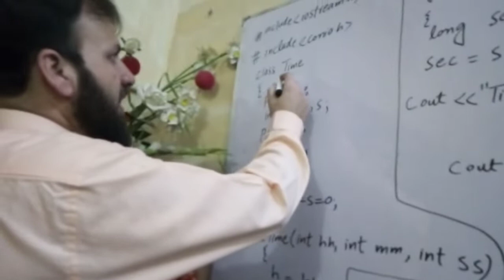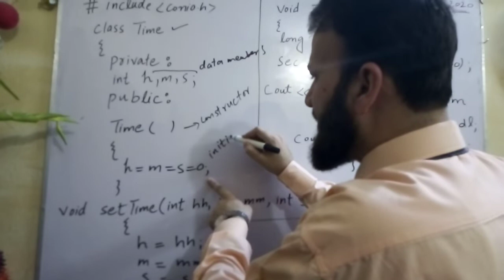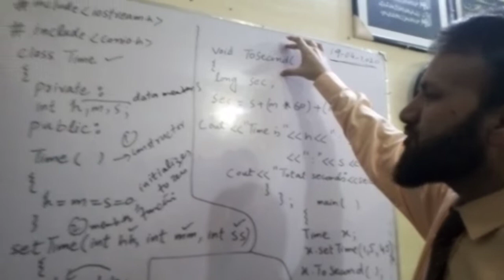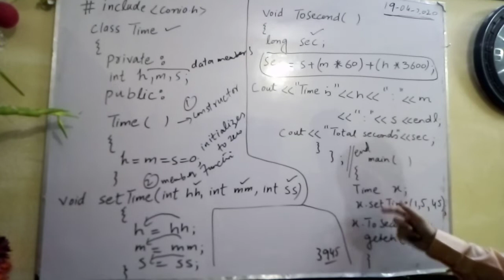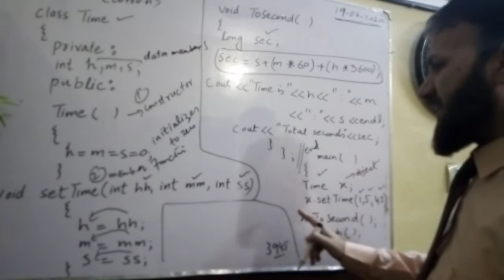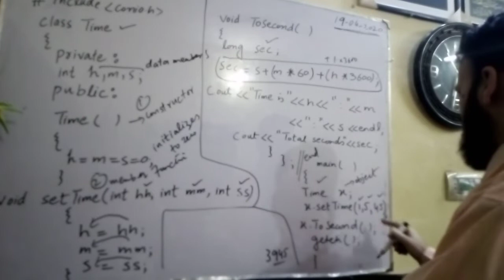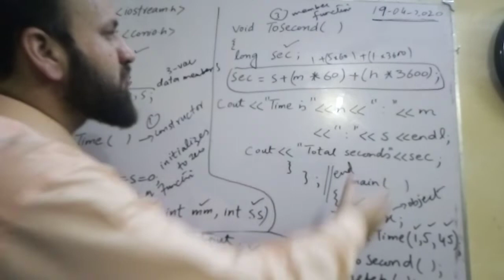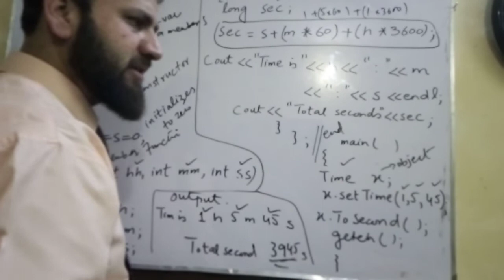C++ Time Class Constructor (Imp. Lab Activities) Part-4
Time Class Constructor. Exercise Q. Page 173 Chapter 8th Classes and Objects